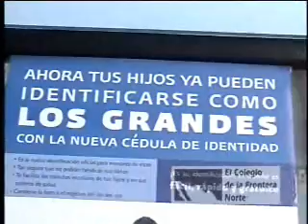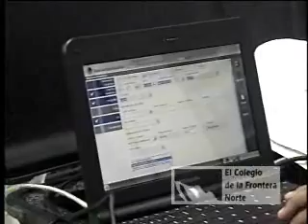Cédula de Identidad para menores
02/Febrero/2011